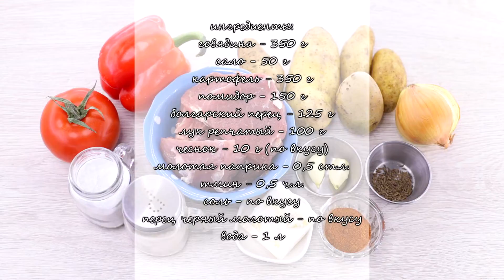СУП-ГУЛЯШ из ГОВЯДИНЫ. Очень душевно и согревающе! Рецепт вкусного и сытного гуляша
Гуляш, который для кого-то суп, а для кого-то второе, в любом случае будет очень вкусным и именно тем блюдом, которое хорошо есть зимой или в непогоду. Как приготовить вкусный суп-гуляш, смотрите наше видео.

говядина - 350 г;
сало - 50 г;
картофель - 350 г;
помидор - 150 г;
болгарский перец - 125 г;
лук репчатый - 100 г;
чеснок - 10 г (по вкусу);
молотая паприка - 0,5 ст.л.;
тмин - 0,5 ч.л.;

Смотрите этот рецепт с фото и текстом на сайте "Что приготовить"